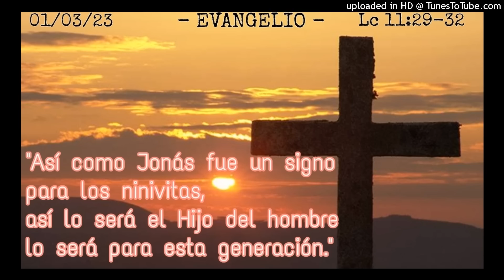ORANDO EL EVANGELIO - 01-03-23 - P. Manuel Penagos